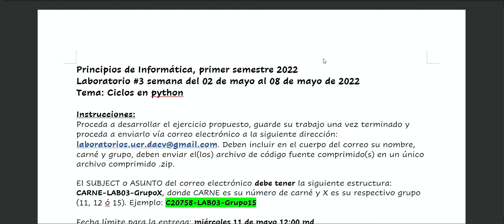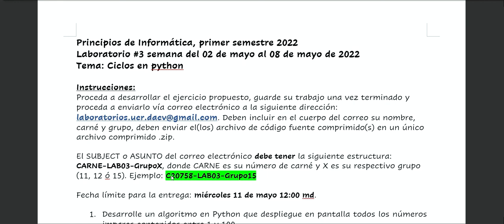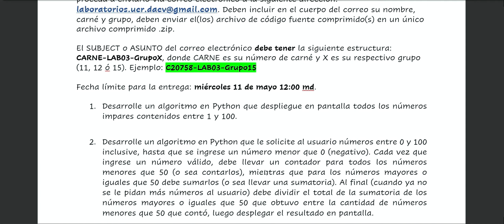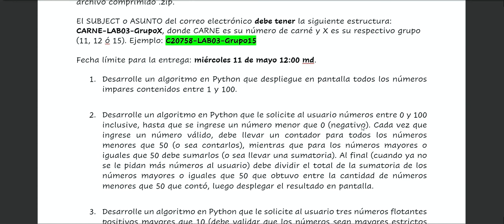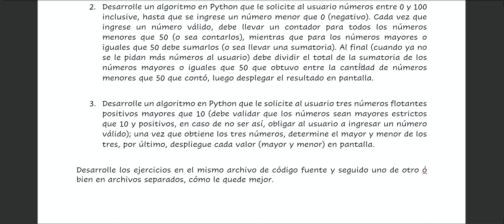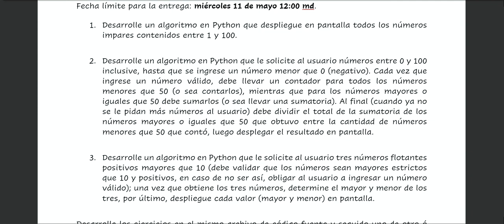Laboratorio 3 - Ciclos while y for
Principios de Informática CI0202, GRUPOS 11, 12 y 15